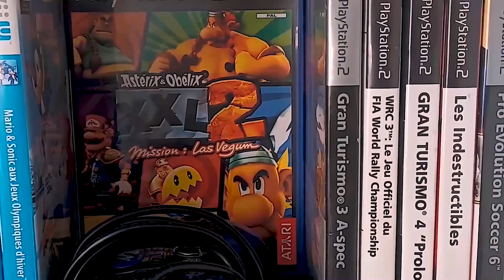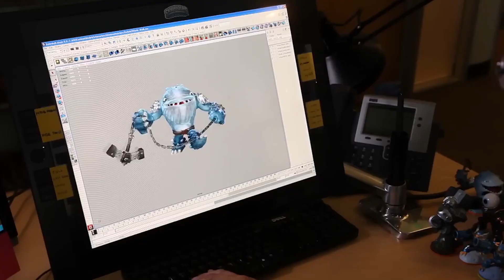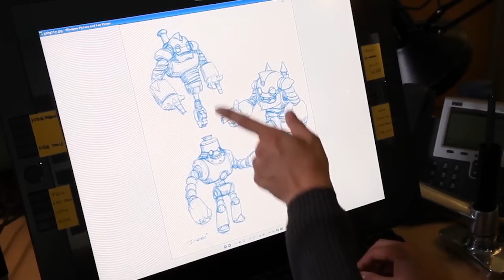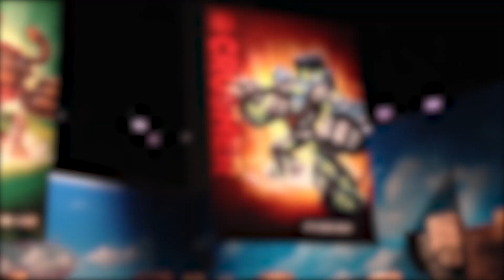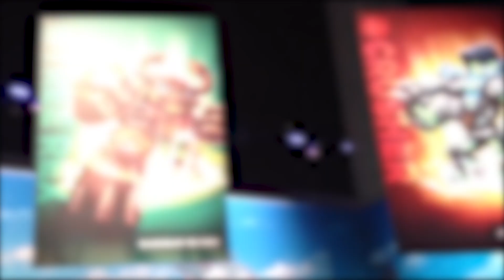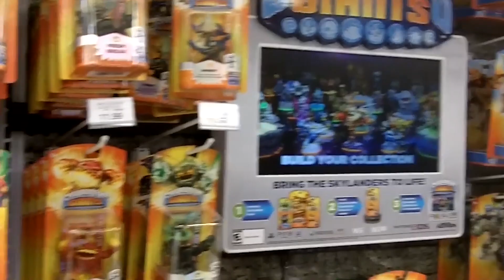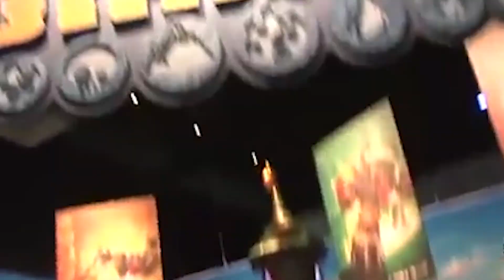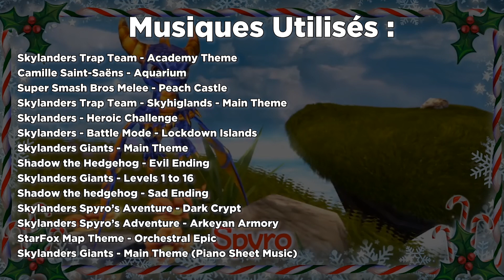Skylanders GIANTS : Quand la NOSTALGIE parle...[ PORTAL GAME ]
J'aimerais vous faire revenir à un épisode de votre enfance ! Imaginez, vous êtes en 2012. L'année dernière est arrivé le 1er Skylanders sur nos consoles ; et une suite vient d'être annoncé. Skylanders Giants a attiré plus de joueurs que son prédécesseur. Tous ceux ayant joué à ce deuxième opus de cette série aujourd'hui tombé dans l'oubli s'en rappellent encore, même s'il s'agit d'un simple élément d'un niveau.

Rappelez-vous, anciens maîtres du Portail, de cette époque où nous parcourions les Skylands en compagnie des Géants. Nous prenions plaisir à parcourir les niveaux, à affronter les dangers et découvrir les trésors grâce à nos figurines prenant vie sur le Portail. Laissez la nostalgie parlé à nouveau !

00:00 - Introduction
02:34 - Développement de Giants
08:20 - Redécouverte
21:14 - Un jeu plein de Nostalgie